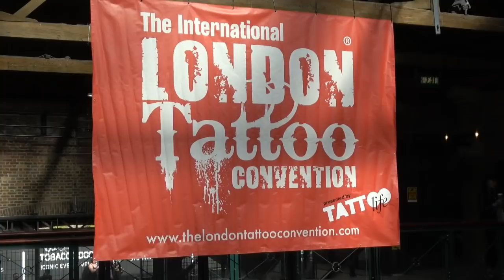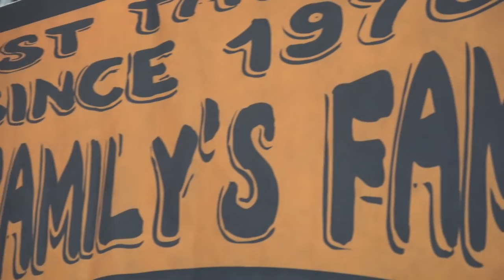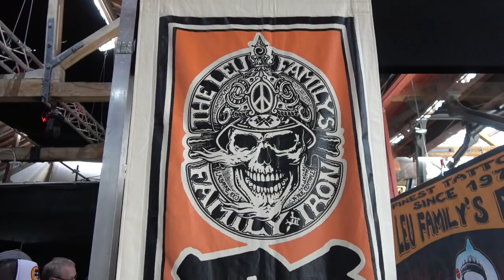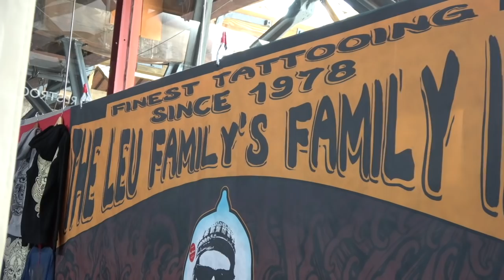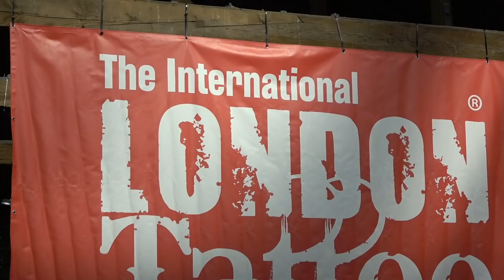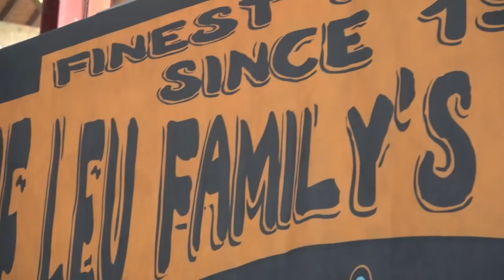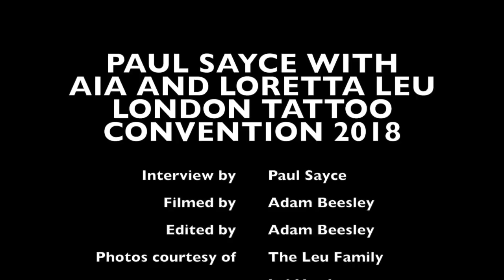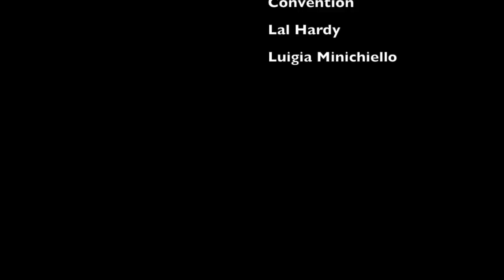Aia and Loretta Leu with Paul Sayce: London Tattoo Convention 2018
Paul Sayce talks with Aia & Loretta Leu at the 2018 London Tattoo Convention about their most recent book, amongst other topics such as Jock of Kings Cross.